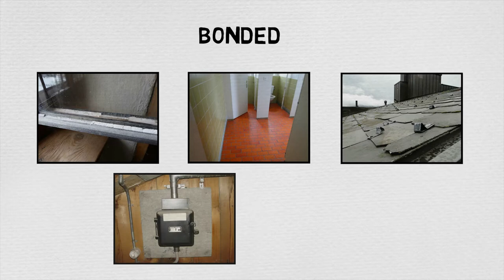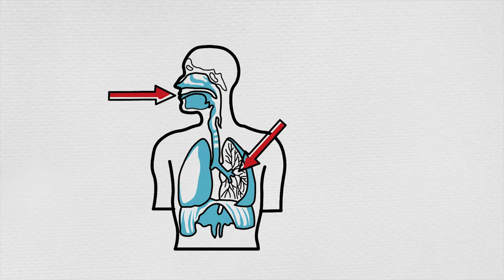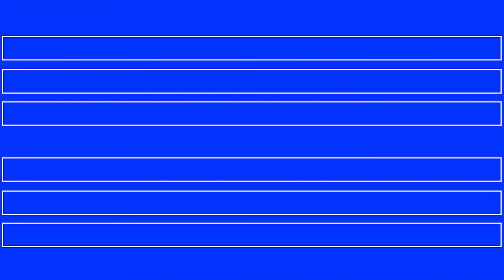What is Asbestos?